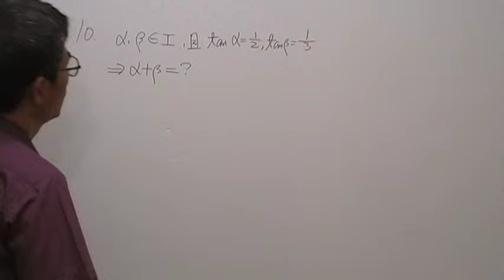高二數學第607題